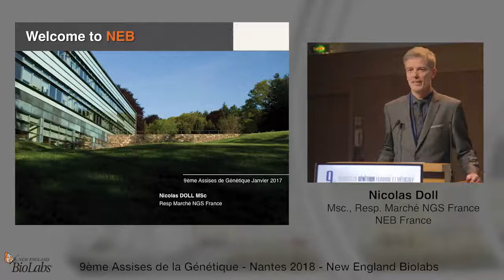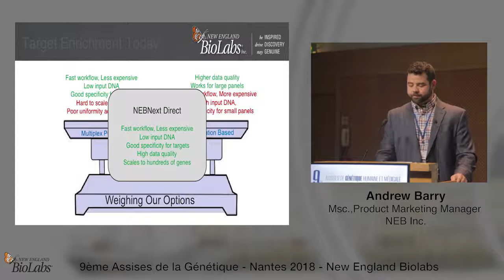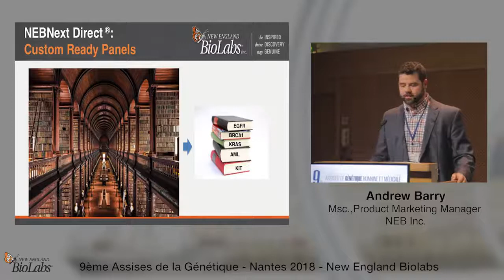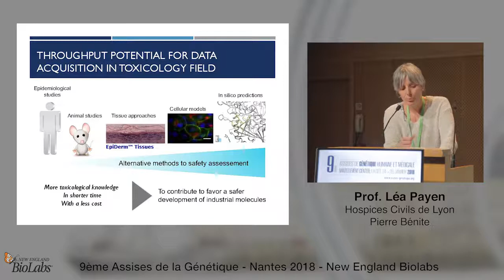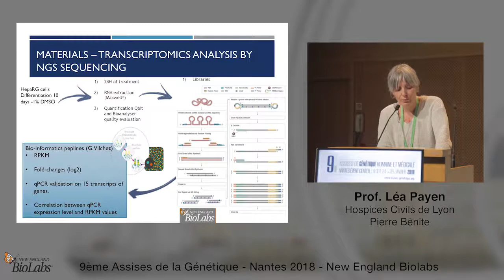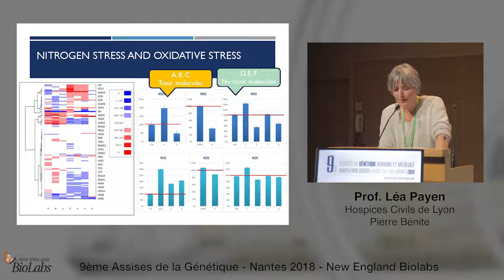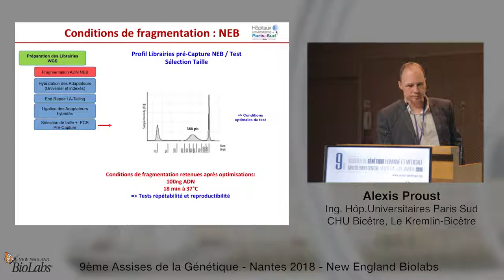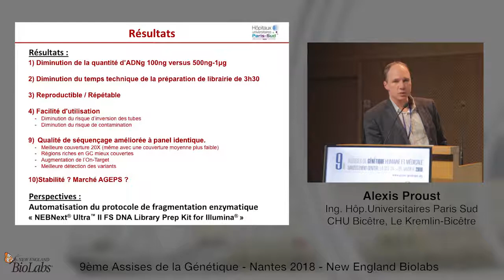New England Biolabs NGS Workshop Assises de Génétique Nantes 2018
Custom Gene Cancer Panels, Toxicological Studies, Enzymatic Fragmentation& WGS libraries.